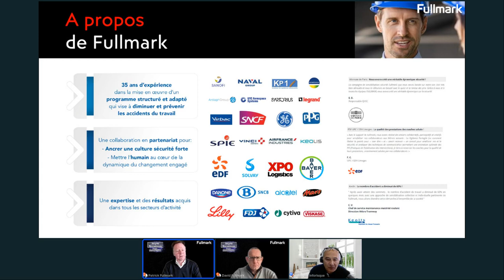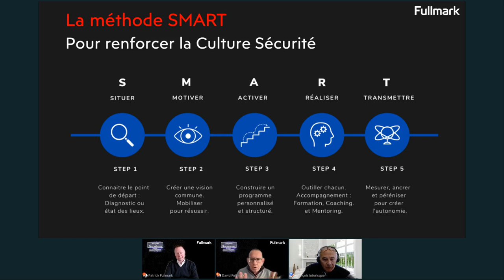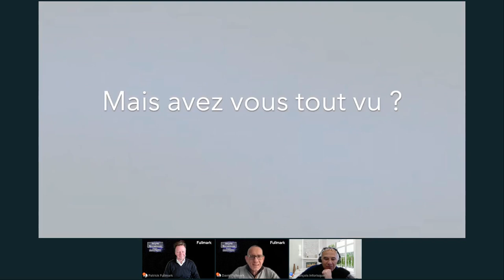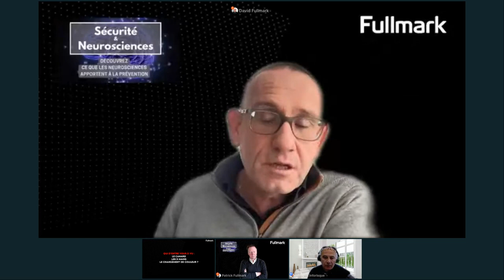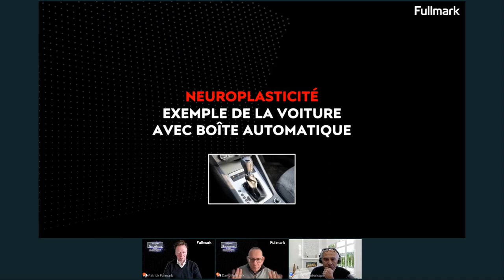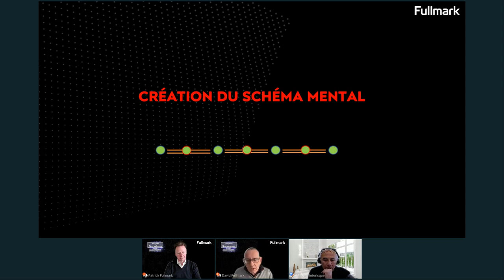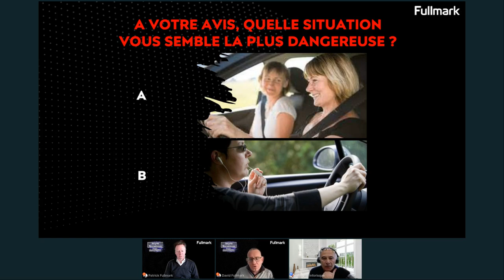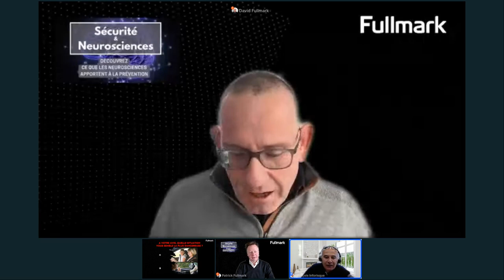Comment les neurosciences peuvent renforcer la culture sécurité de votre entreprise ?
𝐏𝐫𝐞́𝐬𝐞𝐧𝐭𝐚𝐭𝐢𝐨𝐧 : En connaissant mieux le fonctionnement du cerveau et des mécanismes cérébraux, les experts en neurosciences sont persuadés qu’ils peuvent être modifiés. Voici ce que déclare Fullmark, entreprise experte en développement de culture sécurité : “Le cerveau est modulable à vie, nos expériences et activités le transforment, créant de nouvelles connexions, en supprimant d’autres, pouvant développer ou réorganiser les réseaux de neurones.”

Comprendre le rôle du cerveau dans la sécurité est une approche intéressante pour renforcer la culture sécurité.

Dans ce webinaire un expert en neurosciences appliquées à la Prévention & Sécurité de la société Fullmark, pour parler Neurosciences et Culture sécurité. Sur base d’exemples concrets, Fullmark nous expliquera la place des neurosciences au cœur de ses programmes SMART-Safety de renforcement de la culture sécurité.